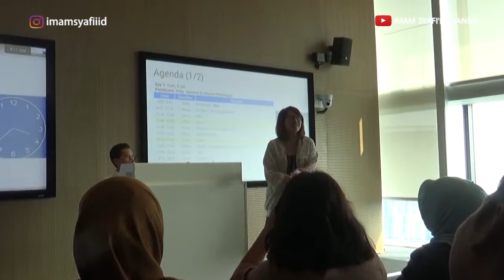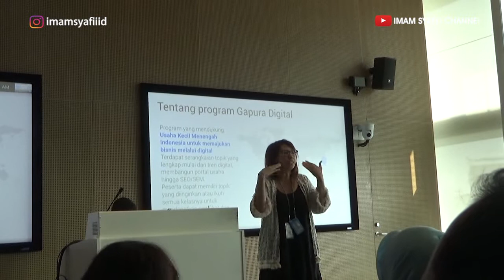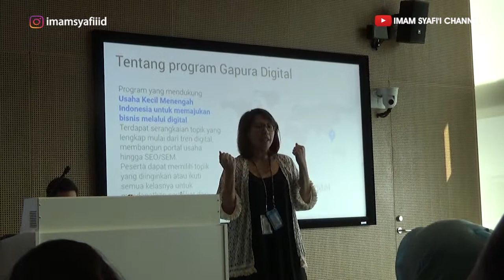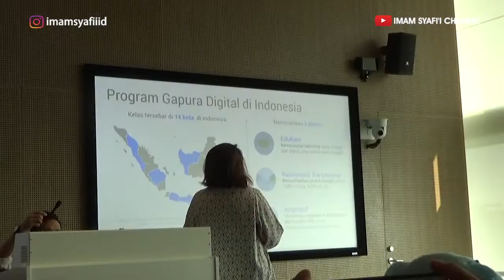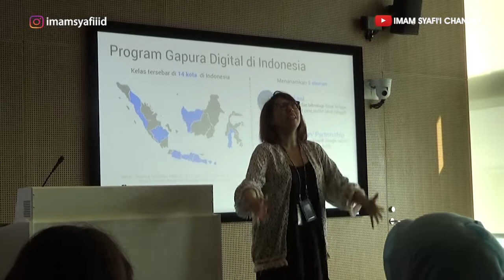Belajar di Kantornya GOOGLE Indonesia - TTMT Gapura Digital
Halo rekan-rakan, pada video Belajar di Kantornya GOOGLE Indonesia saya tidak akan membagikan tips bisnis. Kebetulan pada tanggal 9-10 Juli 2019 saya berkesempatan untuk ke kantor Google Indonesia untuk memperdalam materi Gapura Digital untuk tambahan tiga modul baru.

Maka di video ini rekan-rekan akan mendapatkan gambaran mengenai kantor Google Indonesia.